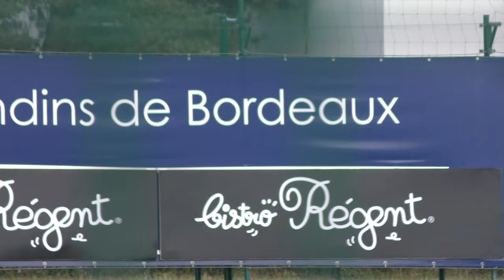Entrainement Girondins de Bordeaux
Entrainement des joueurs qui n'ont pas joué ou ont été remplaçants lors du match d'Europa League.

Entraînement du 10 Août 2018